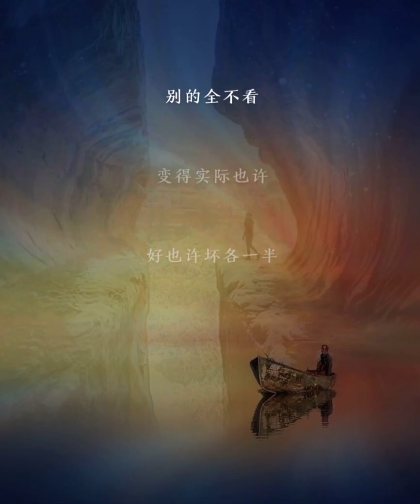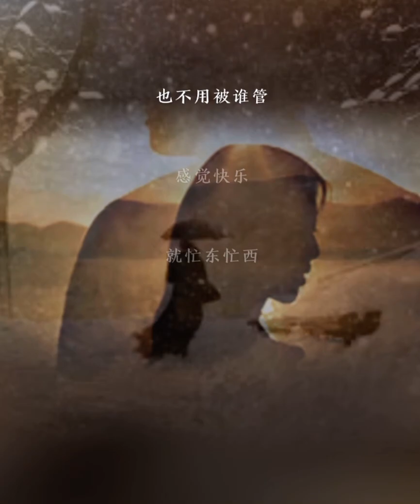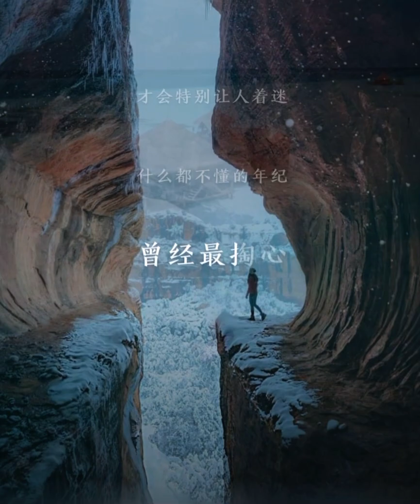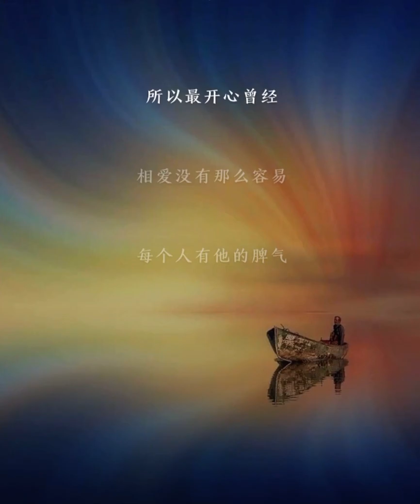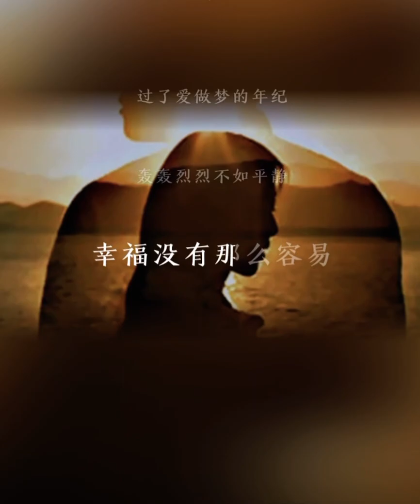沒那麼簡單 live by Coby Tom Conrad 譚日康（原唱：黃小琥）國語歌詞版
黃小琥

沒那麼簡單

作詞：姚若龍
作曲：蕭煌奇

沒那麼簡單 就能找到 聊得來的伴
尤其是在 看過了那麼多的背叛
總是不安 只好強悍
誰謀殺了我的浪漫

沒那麼簡單 就能去愛 別的全不看
變得實際 也許好也許壞各一半
不愛孤單 一久也習慣
不用擔心 誰也不用被誰管

感覺快樂就忙東忙西
感覺累了就放空自己
別人說的話 隨便聽一聽 自己作決定
不想擁有太多情緒
一杯紅酒配電影
在周末晚上 關上了手機 舒服窩在沙發裡

相愛沒有那麼容易 每個人有他的脾氣
過了愛作夢的年紀 轟轟烈烈不如平靜
幸福沒有那麼容易 才會特別讓人著迷
什麼都不懂的年紀
曾經最掏心 所以最開心 曾經

想念最傷心 但卻最動心 的記憶